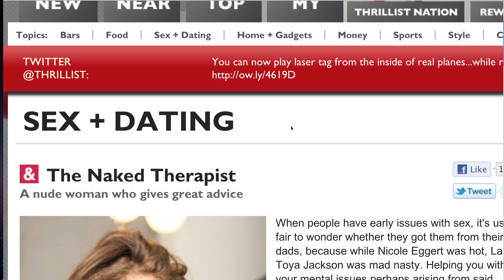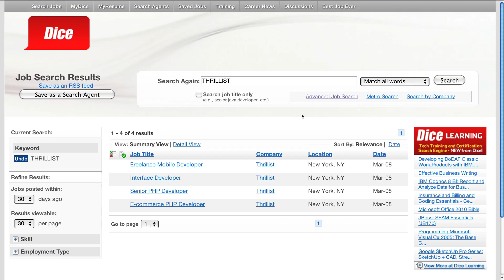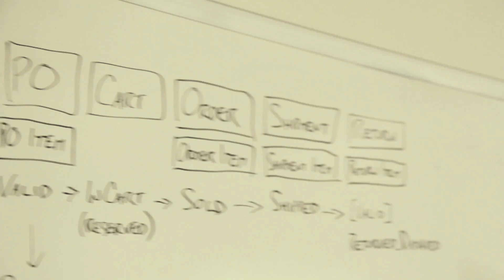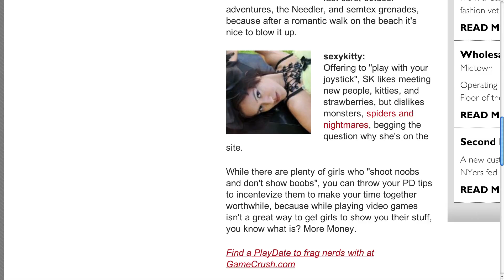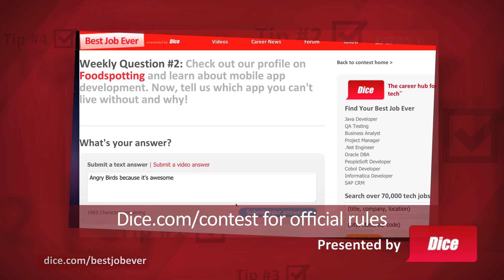Meet Ben Lerer, Co-Founder at Thrillist - Best Job Ever with Veronica Belmont (2011)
How to find the perfect fit in today's tech world.  Best Job Ever with Veronica Belmont.  Thrillist's co-founder Ben Lerer talks with Veronica Belmont about how most every company out there needs great technologists now, how Thrillist grew its tech team to keep up with 2.5 million subscribers, and how lining up your skills with a place you love can get you the Best Job Ever.